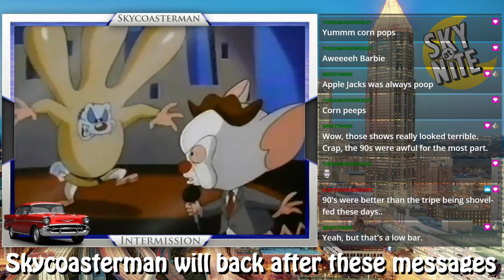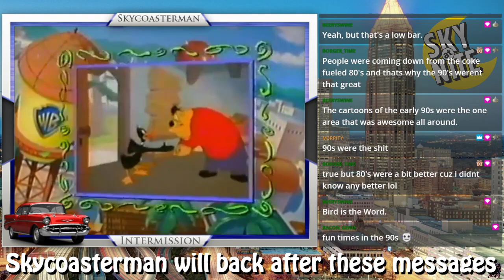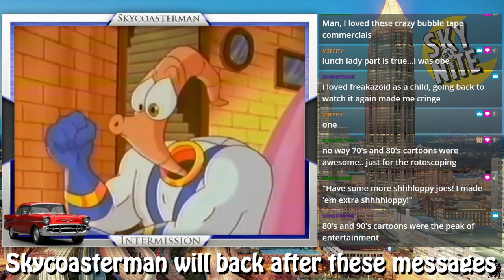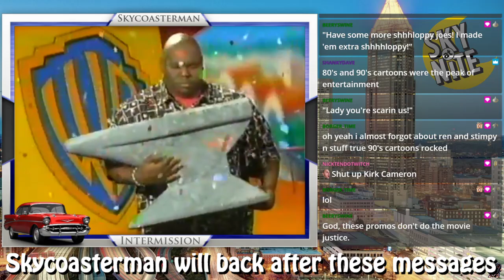Legend of Zelda - Ocarina of Time (Nintendo 64)